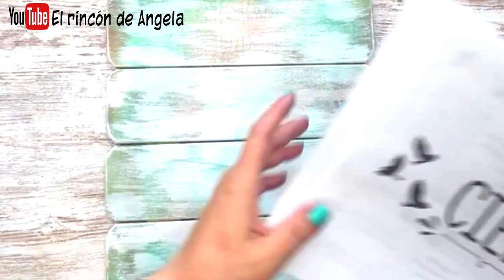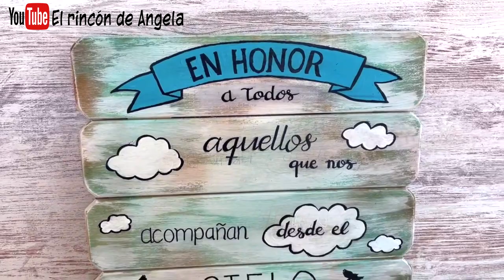Cuadro de madera con efecto falso decapado. DIY manualidades